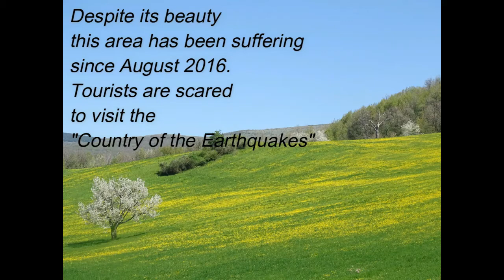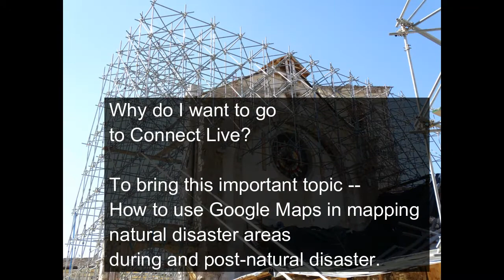Traveling with a Local Guide 41